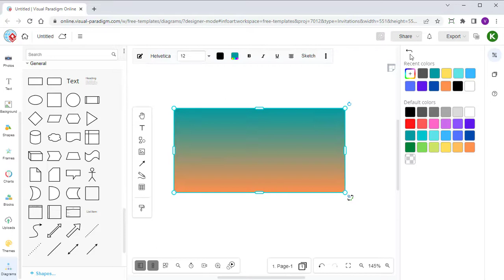How to Apply Gradient Fill Color to Shape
Create a stunning design with our intuitive online graphic design editor, which features a wide variety of features to help you create your design. This video can show you how to apply a gradient fill color to shape in the Visual Paradigm Online.